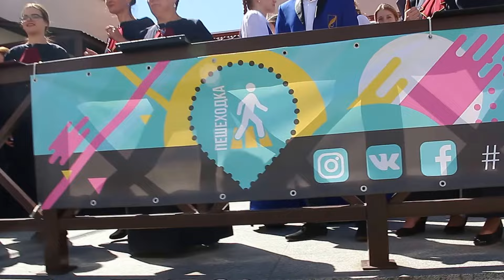Минск. Пешеходка! 18ч.(23). 13.05.2017. Открытие нового сезона "Пешеходки" на пл. Свободы! Беларусь.